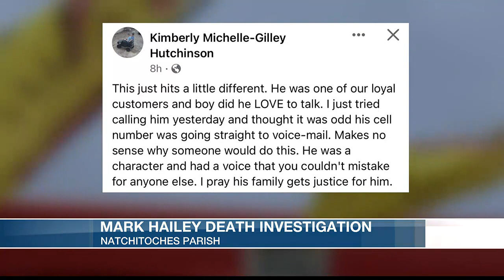Fat Daddy's Crawfish owner's death investigation